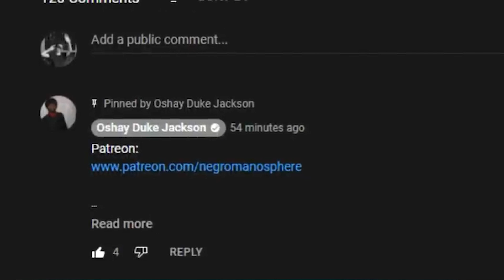Larsa Pippen Admits To Letting Marcus Jordan Smash 4 Times a NIGHT